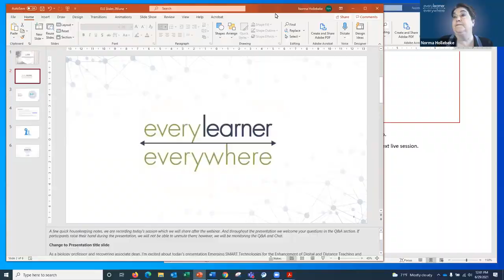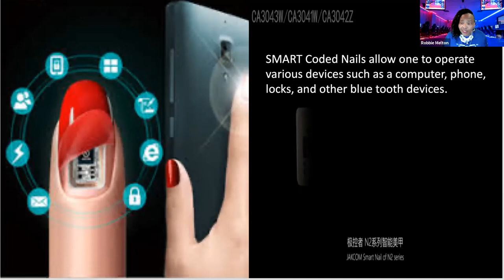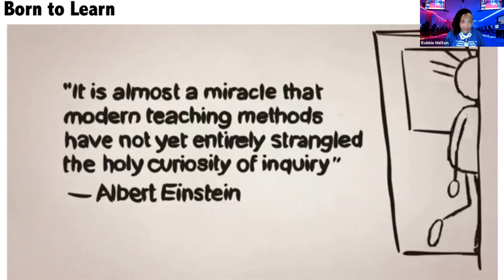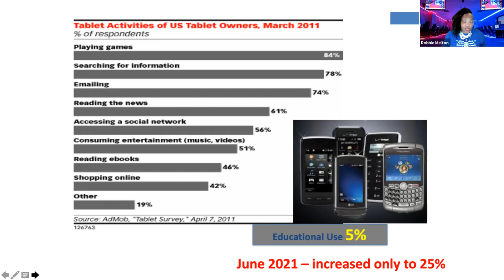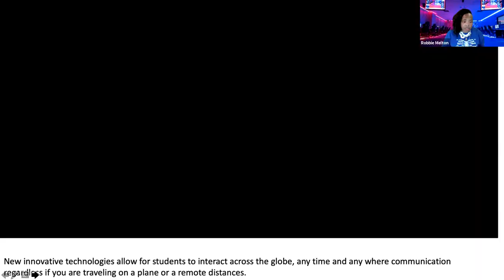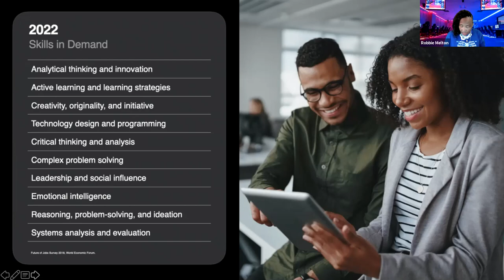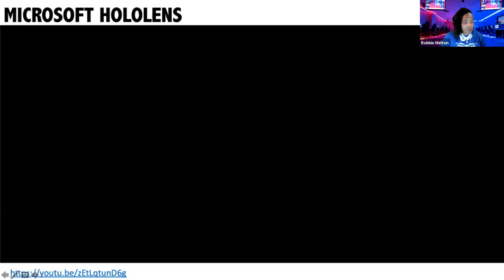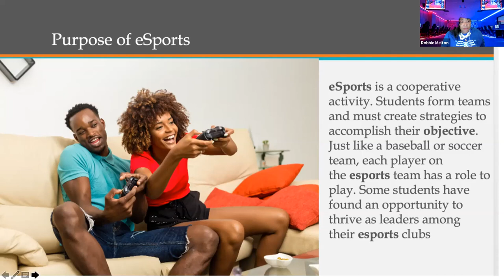Emerging SMART Technologies for the Enhancement of Digital and Distance Teaching and Learning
Gartner (2014) defines the Internet of Everything (IoE) as the network of physical objects that contain embedded technology to communicate and sense or interact with their internal states or the external environment. The rise of these connected ‘smart’ technologies provides new opportunities for transforming teaching and learning, as well as real-time, on-demand data, for evoking immediate changes. This presentation will address the possibilities and challenges of IoE Smart Technologies (EduGadgets) as data-driven tools for improving academic and social performance and a showcase of technology highlighting the latest innovations in emerging technologies of wearables, mobile devices, health and fitness aids, STEM, mixed realities (VR/AR/Gamification/Holograms) across the educational disciplines and K-16 spectrum. Learn about the development and impact of the Internet of Everything (IoE) Smart EduGadget of mobile devices, smartphones, wearables, and virtual – augmented reality. Share in the exploration of the educational possibilities and challenges for distance learners.

Presenter: Dr. Robbie (Kendall) Melton, Associate Vice President for the National SMART Technology Innovation Center at Tennessee State University